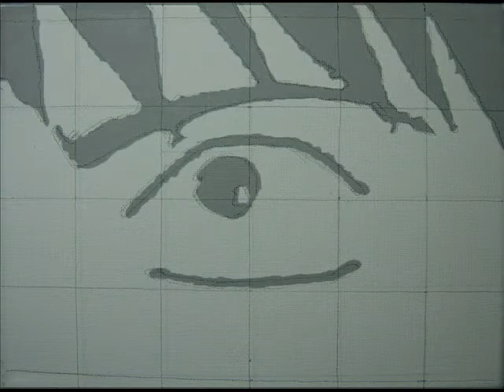kaneda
Proceso de pintura serie Watchedmen, "Watchedmen I, Kaneda", tributo a mis influencias.